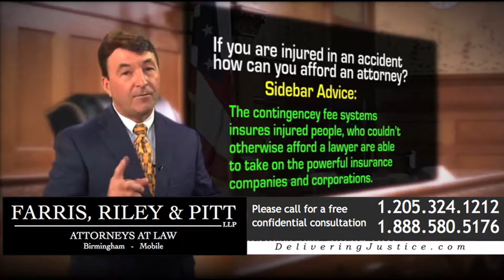If you are injured in an accident how can you afford an attorney?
Melanie Bradford
Bradford & Holliman LLC
2491 Pelham Parkway
Pelham, Alabama 35124

No representation is made that the quality of the legal service to be performed is greater than the quality of service performed by other lawyers.